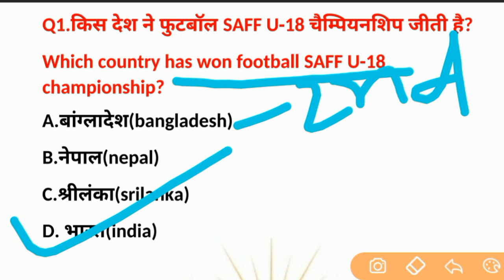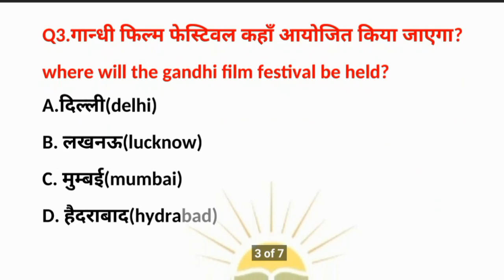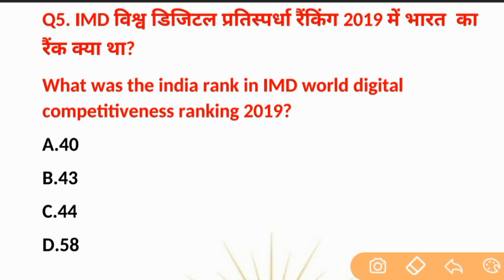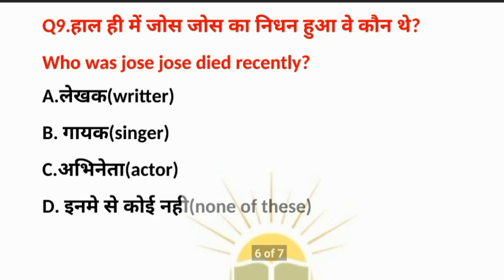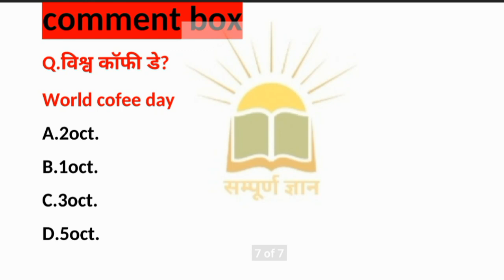Current affairs 02 Oct.||सम्पूर्ण ज्ञान||for:-upsc,ssc,ntpc,bank,railways and other competitive exam